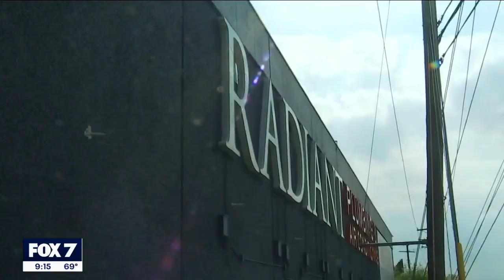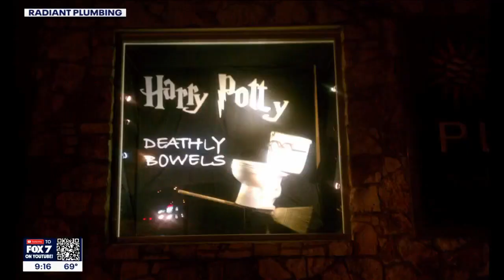Austin plumbing company has unique advertising by spoofing well-known films | FOX 7 Austin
For years, an Austin plumbing company has taken a unique approach to advertising by spoofing well-known films with a "toilet-centric" twist. Now, those creative commercials have landed the company in the national spotlight.